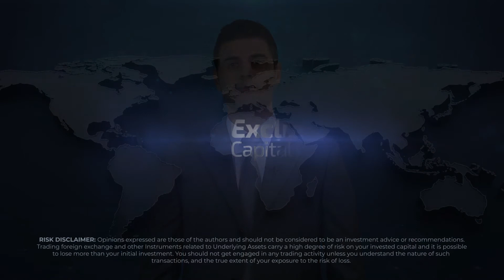Euro trades near 4-month highs after Recovery Fund agreement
Today's main headlines:

•The Euro climbed at 1.147 against the dollar on Monday night, at its highest level since early March, after the European leaders finally reached a deal on the proposed 750 billion-euro Coronavirus Recovery Fund that would help lift the EU out of its deepest recession since World War II.